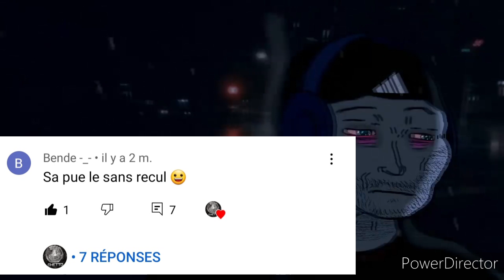Rust Player 4000 h ON Console